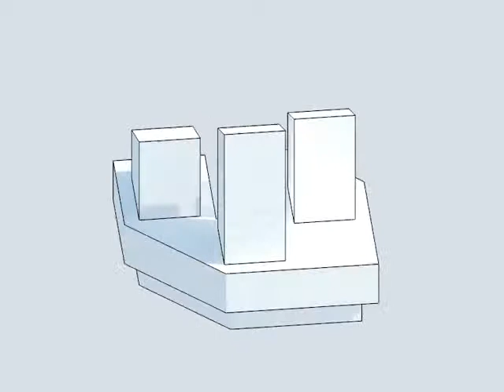Isometric Turntable Animation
Simple Animation to Visualize DFR3A Examination requirements.